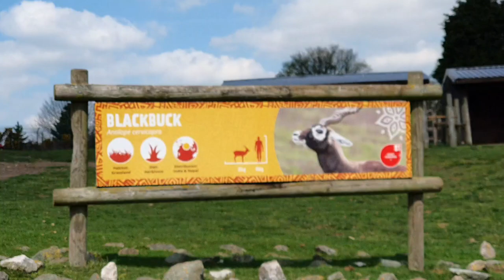West Midlands safari Park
among other attractions such as a small theme park. The park contains the largest groups of white lions, cheetahs, hippopotami, and meerkats in the UK, as well as the largest lemur walk-through exhibit. It was also the first park in the UK to have the African big five game animals.[1]
The park is a member of the British and Irish Association of Zoos and Aquariums (BIAZA) and the European Association of Zoos and Aquaria (EAZA). The Dhole and Cheetah enclosures in the drive-through safari are part of a larger heathland Site of Special Scientific Interest (SSSI) which the park is restoring.[4][5]

HistoryEdit
The park was opened by founder and Jimmy Chipperfield on 17 April 1973 and at the time hosted a few ex-circus animals (it had animals like rhinoceroses, elephants, ostriches, zebras, giraffes, camels, wildebeest, baboons, lions, tigers, bears & wolves, according to a video from the 1970s, date unknown). Early on, the park had a dolphin area where the sea lion theatre is today, but this was a travelling show and the dolphins were later returned to Margate. The 1970s also saw the park develop a "Boat Safari" in keeping with the fashions of the time, although this was later removed, and a narrow gauge railway through parts of the park was constructed by Severn Lamb in 1979.[citation needed]
The park saw its first new animal exhibit for some time with the arrival of four African white lions in "Kingdom of the White Lions" in 2004. The park was the first safari park in the UK to have all five African big game animals,[1] although its leopards have since been moved to Scotland, leaving it with only four of the five. It was also the first park/zoo in Europe to successfully breed white lion cubs and has done a great deal towards conserving the species.
In 2006, the managing directors of West Midland Safari Park officially opened the Ongava Research Centre on the Ongava Game Reserve near the Etosha National Park, their "sister park" in Namibia. The centre focuses on researching lions and rhinoceroses and carrying capacity of the reserves, which hold many rare animals. The centre has three full-time researchers[6] who work closely with Save the Rhino and the University of Cape